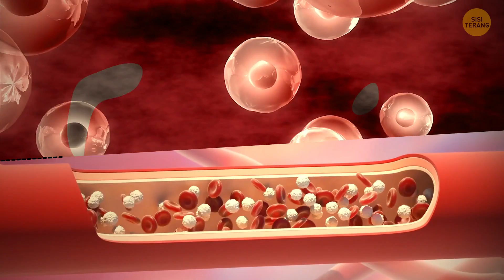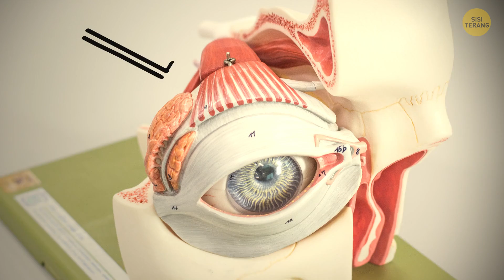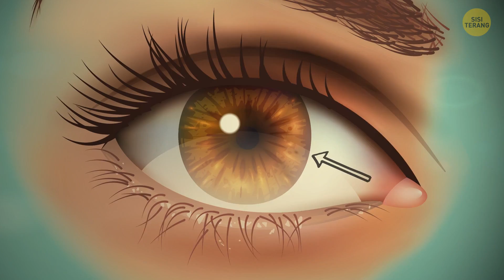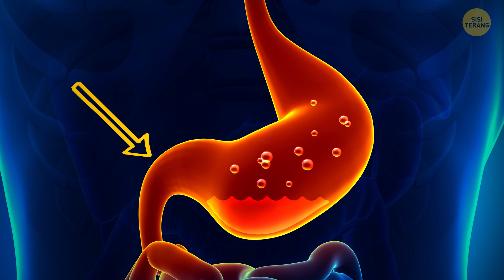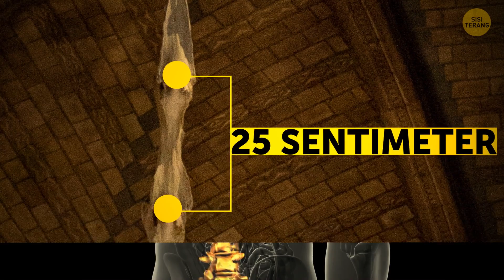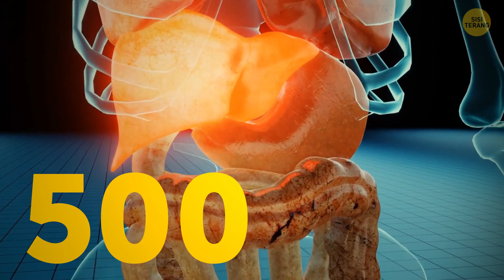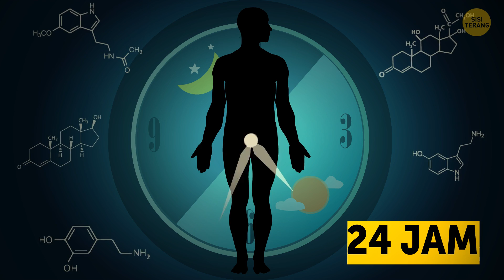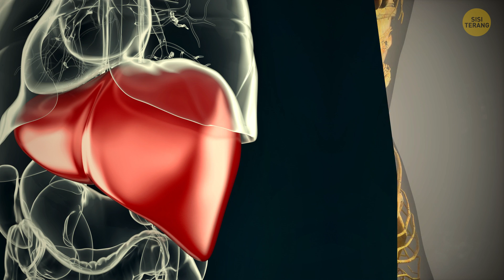Kamu Itu Seperti Ular Kobra dan 46 Fakta Tubuh Mengejutkan Lainnya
Setiap kali menguap, otot-otot di mulut dan lidah kita dapat menekan kelenjar yang memproduksi air liur. Akibatnya, kita bisa menyemburkan aliran air liur kecil tanpa sadar! Yap, seperti ular kobra penyembur! Tapi dari mana air liur kita sebenarnya berasal? Lalu bagaimana dengan air mata? Atau berapa jumlah informasi yang bisa disimpan otakmu? Simaklah fakta-fakta tubuh manusia yang paling mengejutkan berikut ini, bahkan gurumu belum tentu tahu!